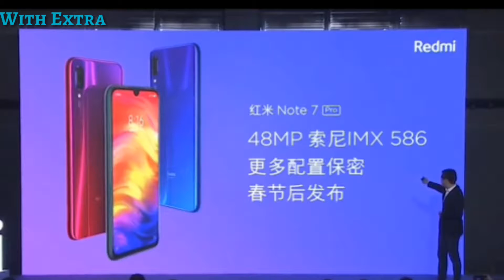5 reason to buy Redmi note 7 pro specification,price in Hindi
Dosto is video main bataya gaya hain
5 reason to buy Redmi note 7 pro. app keoo or device lane man bana rahai hain ruk jaiye. Is mobile k bara main pura janne ki liye video last dakche. ...